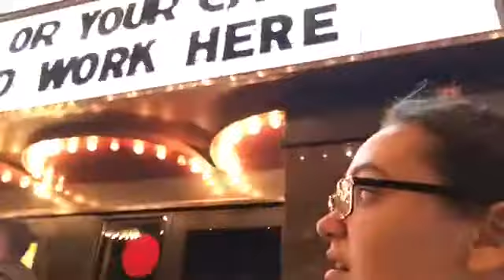The Room Midnight Screening Vlog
Sorry this is getting out so late. Hope you enjoy!

The first chapter to my novel Sufficiently Awkward is on my WattPad